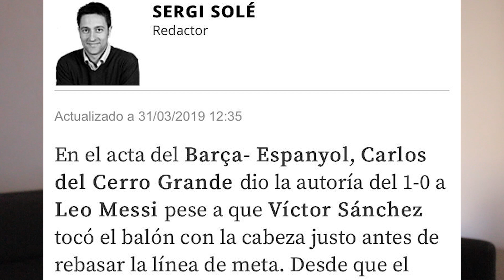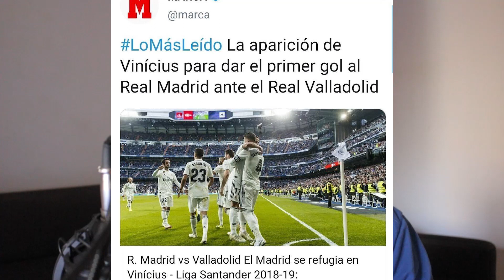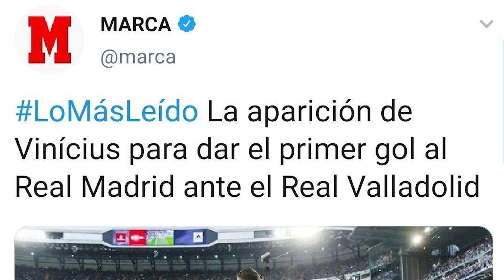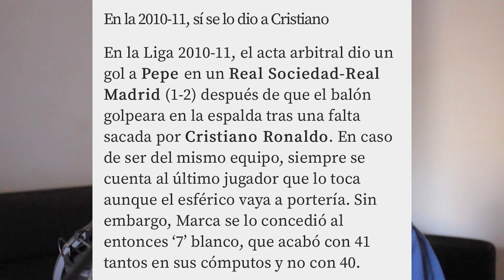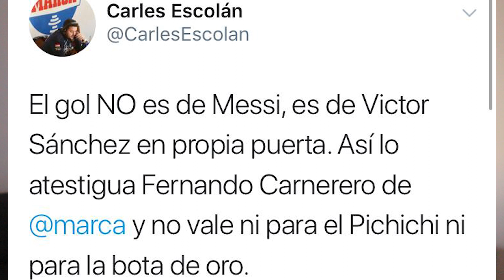¿PELIGRA LA BOTA DE ORO? | BARÇA vs ESPANYOL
MQP
La mejor información diaria. Reportajes, entrevistas y fútbol, mucho fútbol!